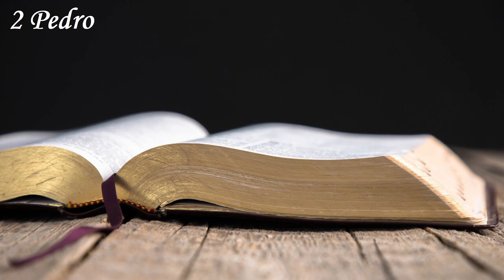Português - Bíblia em áudio - 2 Pedro (COMPLETO) - Nova Tradução na Linguagem de Hoje (NTLH)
👉 Caso deseje e tenhas condições, contribua com qualquer valor para este conteúdo alcance novas pessoas (idiomas e traduções). 👈

⚠️⚠️⚠️ Cryptocurrencies ⚠️⚠️⚠️

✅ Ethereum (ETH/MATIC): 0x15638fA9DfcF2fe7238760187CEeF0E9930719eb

🟡 Capítulos:

00:00 2 Pedro 1
04:19 2 Pedro 2
09:28 2 Pedro 3